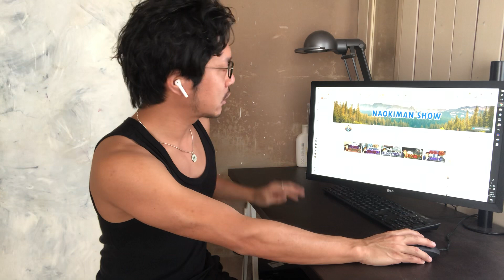広州に行くとカチッと嵌る（しっくりくる）感覚...について咀嚼してみました。紹介：「アノニマスから人類への警告！」by Naokiman show【海外転売講師の動画講座】